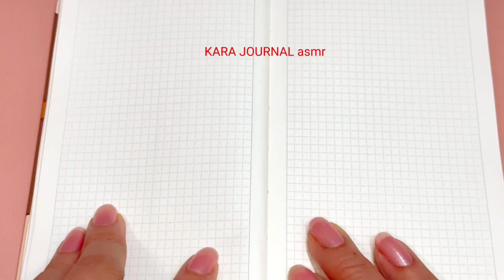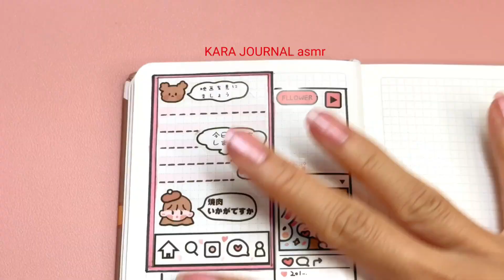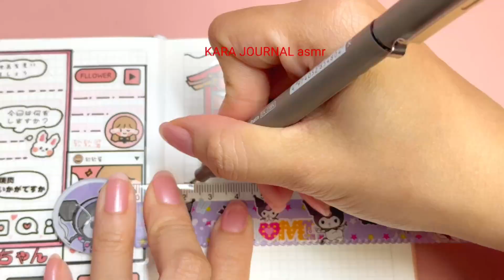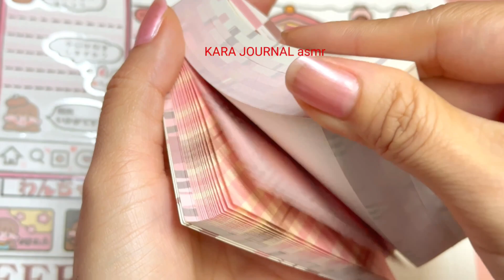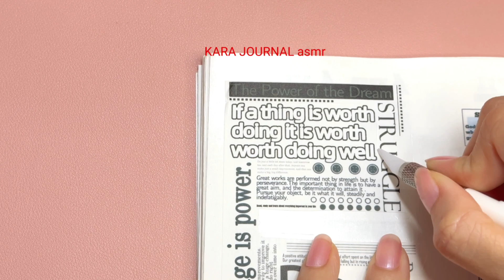stickers journaling 💕cute kawaii sticker🌈 Immersive ASMR bullet journal | Compilation Ep.27